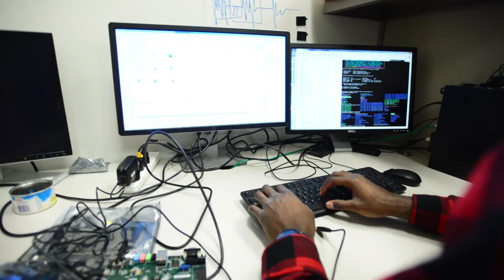Computer Architecture - Ikenna Okafor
Graduate students in Penn State’s School of Electrical Engineering and Computer Science are passionate about their research. Ikenna Okafor’s interest in computer architecture began when he was an undergraduate, working with his current faculty advisor, Vijay Narayanan.